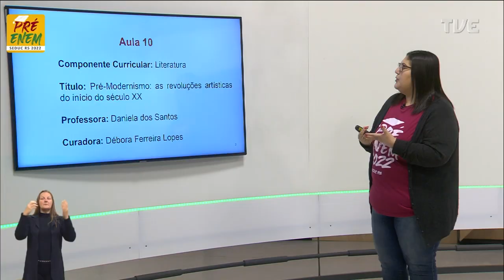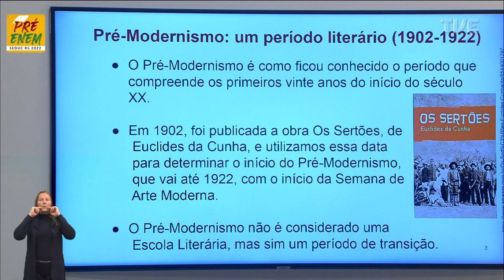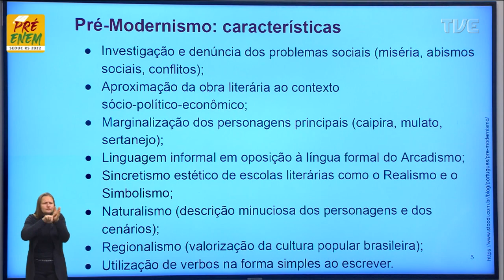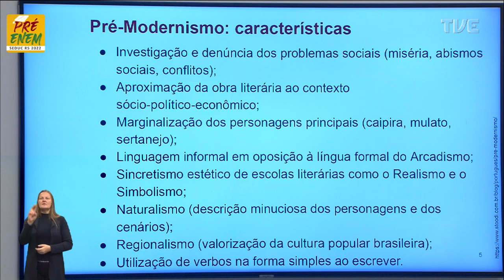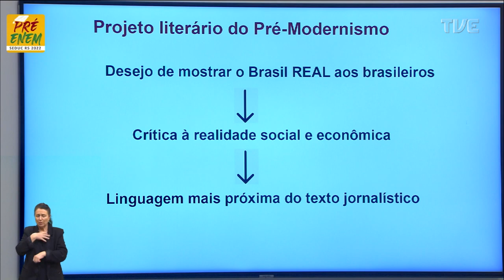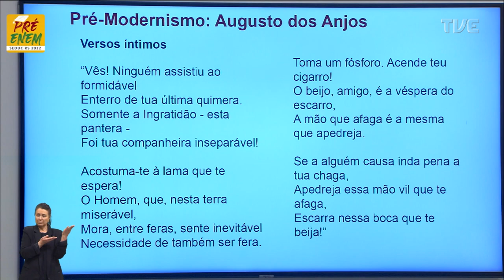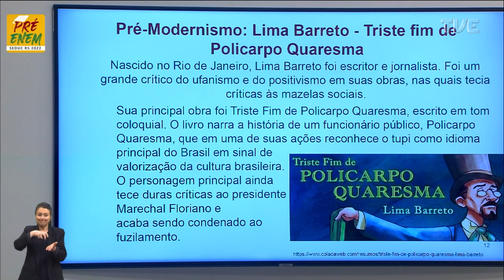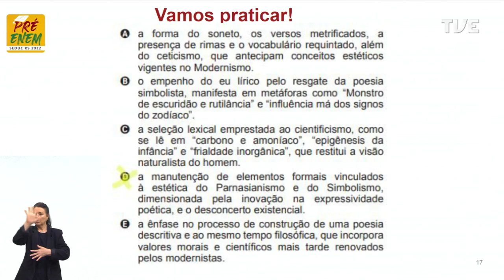Pré-Enem 2022 - Literatura - Aula 10 - As revoluções artísticas do início do séc XX - 27/09/2022